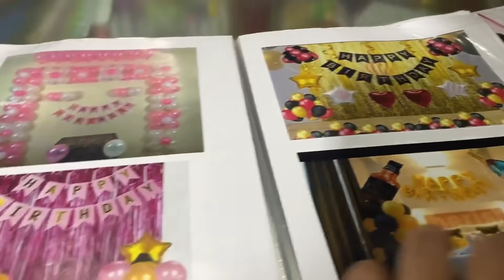She scared me at 12 am😱+Birthday prep +Maa ki daant |gopsvlog|Pointless vlog